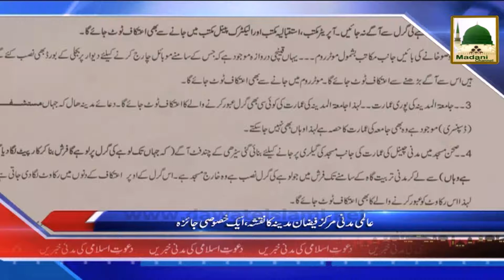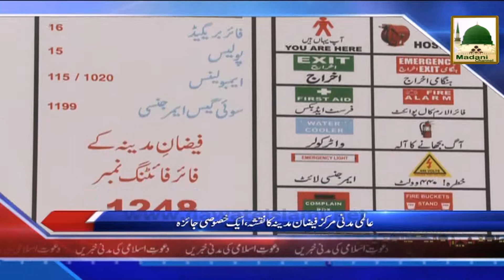News Clip-13 May - Aalami Madani Markaz Faizan-e-Madina Ka Naqsha